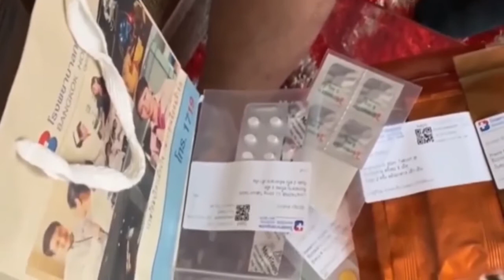44岁男子上厕所感觉肛门有东西蠕动 结果拽出10米长绦虫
44岁男子上厕所感觉肛门有东西蠕动 结果拽出10米长绦虫